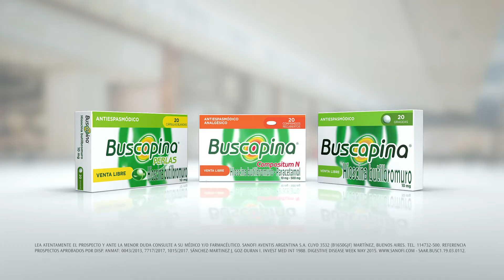TV/ Radio - Comerciales - Lucila Gomez - Buscapina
Acting: Lucila Gomez
Producto: Buscapina